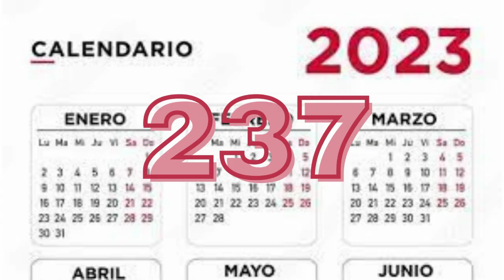SANTORAL EFEMÉRIDES LUNES 8 MAYO 2023